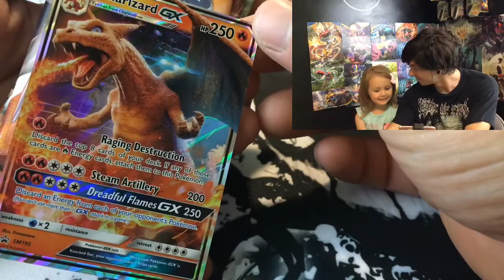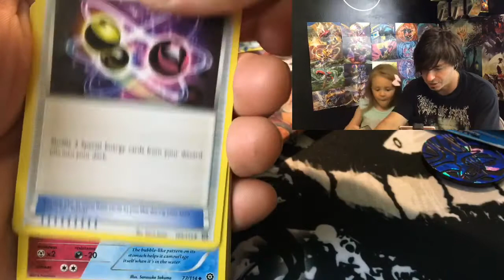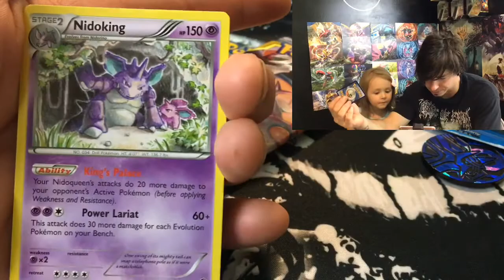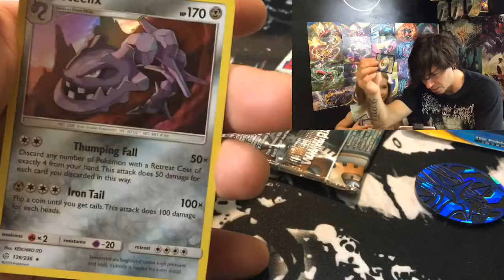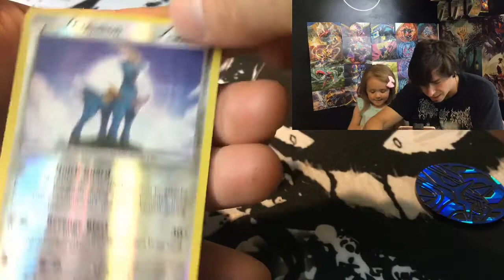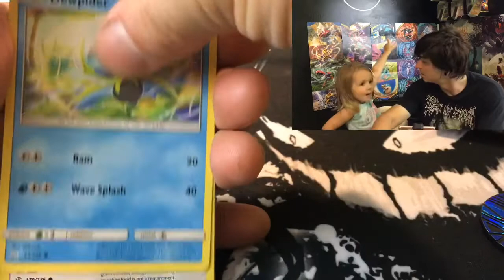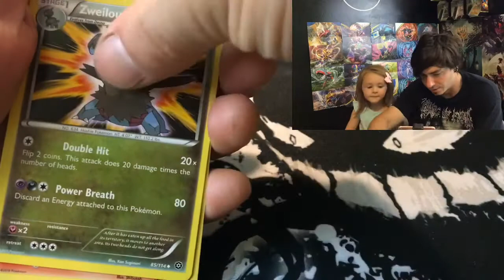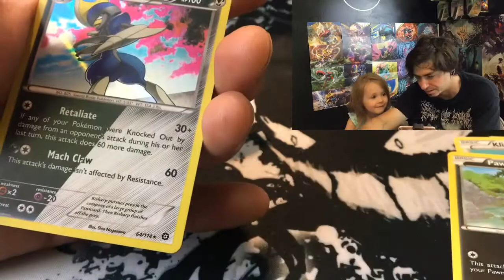A Heart Breaking Pull!!